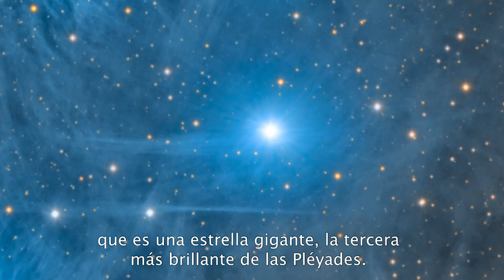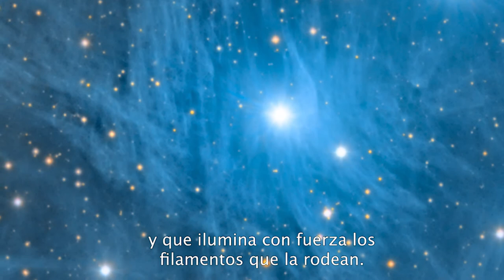EL UNIVERSO EN PALABRAS II / III - M45: El CÚMULO DE LAS PLÉYADES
* Audiodescripción del objeto celeste M45 o Messier 45, también conocido como las Pléyades o Las Siete Hermanas *

¿Alguna vez has mirado al cielo de noche, hacia la constelación de Tauro, y has visto un grupo de estrellas formando una flecha? Se trata del cúmulo de las Pléyades, uno de los cúmulos estelares más cercanos a la Tierra. Si tienes curiosidad por saber más sobre este grupo de estrellas, te lo contamos en ElUniversoEnPalabras.

“El Universo en palabras, un proyecto de Astroaccesible. Instituto de Astrofísica de Andalucía”

Guión:
- María del Mar Burguillos Díaz
- Cristina Ghidini
- Erica Lacanna
- Aida León Cecilla

Revisión:
- Enrique Pérez Montero
- Celia Barnés Castaño
- Borja Pérez Díaz
- Emilio García

Edición de vídeo:
- Celia Navas, Instituto de Astrofísica de Andalucía

Locución:
- Abigail Horro Rodríguez, Sonovoz

Ilustración:
- EvaLí

Agradecimientos:
- Proyecto Estallidos de formación estelar en galaxias, del Plan Nacional de Astronomía y Astrofísica, y grupo de investigación TRACCE de la Universidad de Granada

Hubble Space Telescope / European Space Agency (ESA) / National Aeronautics and Space Administration (NASA) –